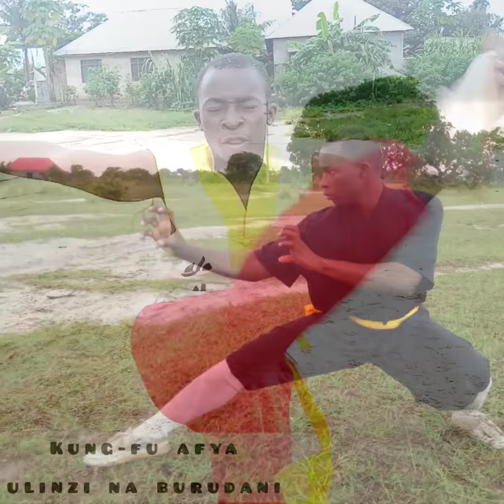Karibuni sana chuoni kwetu mjipatie mafunzo ya Shaolin Kung-fu karibuni sana Tanzania one🇹🇿🇹🇿🇹🇿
Tunapatikana mbagala rangitatu mafunzo bora na yenye nodhamu ya kutoka itakujenga kimsingi kiakili pia tu nawakaribisha sana